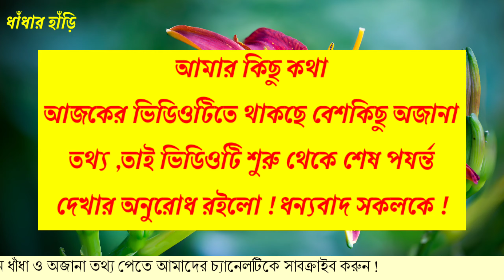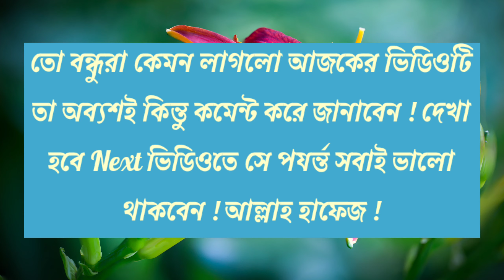অজানা প্রশ্ন ও উওর | মজার ধাঁধা প্রশ্ন ও উওর | Bangla Gk | কুইজ প্রতি‌যো‌গিতা